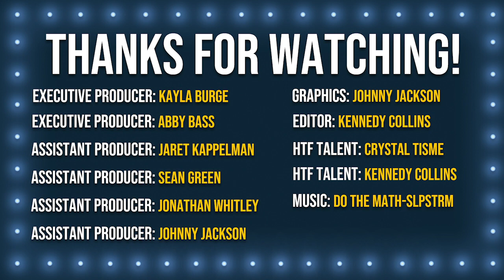Girls on Deck - Episode 7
In this episode, Abby Bass and Kayla Burge sit down to talk about the best NFL games from this week, Dak Prescott's devastating injury, NFL rookies, and more. HTF Members, Kennedy Collins and Crystal Tisme also sat down to recap the 2020 NBA Finals.

All CDC guidelines and precessions were followed for the taping of this episode.